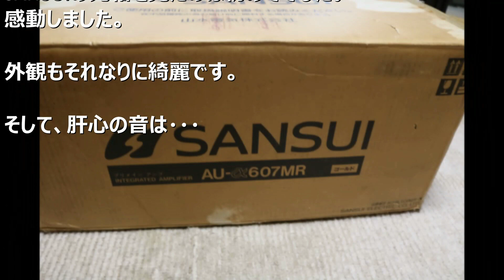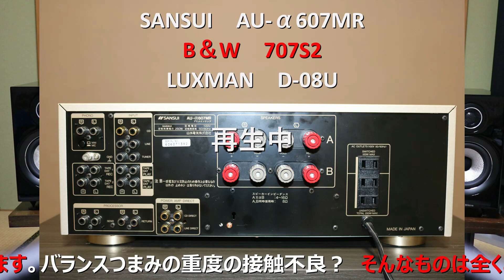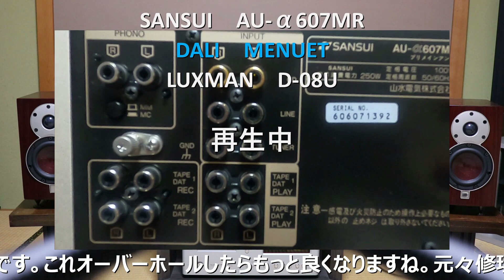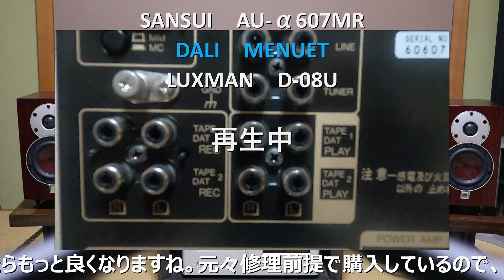【ジャンク品！？】ジャンク品のSANSUI AU-α607MRを落札してみたら・・・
SANSUI　AU-α607MR　をオークションで落札しました。ジャンク品ですが・・・
0:00　動画概要
0:40　B＆W　707S2　1曲目
1:40　B＆W　707S2　2曲目
2:40　B＆W　707S2　3曲目
3:40　DALI　MENUET　1曲目
4:40　DALI　MENUET　2曲目
5:40　DALI　MENUET　3曲目
➤使用機材
・DALI　スパイク　CONES-BC
・オーディオラック　ハヤミ　G-3613